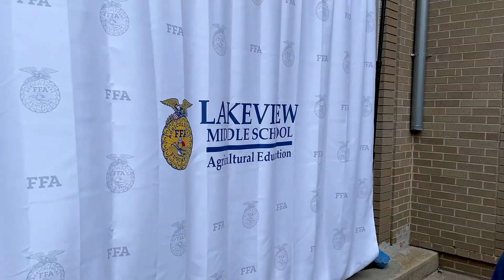Lakeview Middle celebrates new FFA program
Lakeview Middle School is celebrating a new program! This morning, school leaders, students, and others signed the official FFA Chapter Charter, adding Lakeview to a growing list of SC schools with FFA programs. Congratulations!